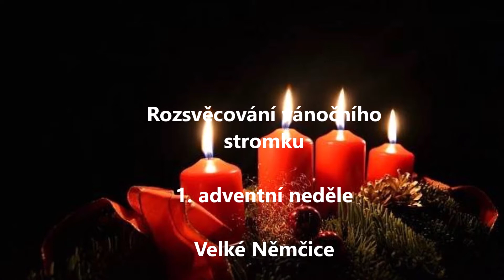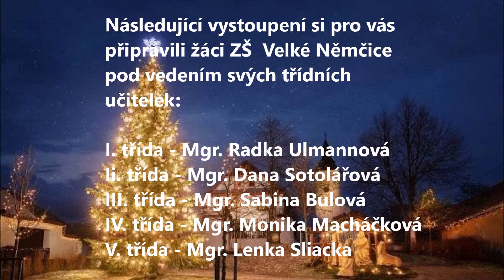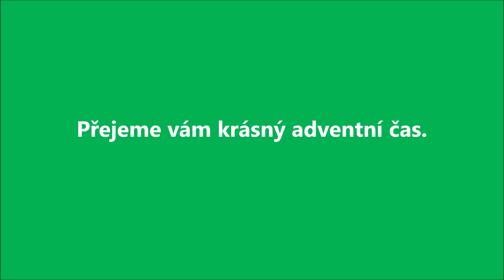I. adventní neděle 28 .11. 2021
Covid nás připravil o další tradiční akci, na které se ZŠ Velké Němčice pravidelně prezentovala. Rozsvěcování vánočného stromu se muselo konat "online". V kabelové televizi k tomu běžel záznam připravený ve škole v týdnu před první adventní nedělí.  Podívejte se ...